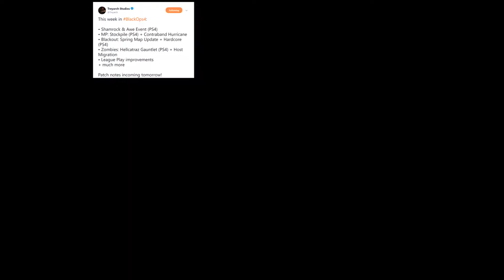Return of Shamrock and Awe, Blackout Spring Update, New MP Map and More! (BO4 Multiplayer Gameplay)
Twitter.com/KyleFtWYT

Today is another Call of Duty video! In this video I talk to you guys about everything that is coming into Black Ops 4 this week! Shamrock and Awe are returning as well as a new supply stream related to St. Patricks day! We are also getting a new map called Contraband Hurricane which puts a dynamic weather effect on the classic Contraband map! Also a new Blackout update and a new Zombies Gauntlet mode for Blood of the Dead! :D